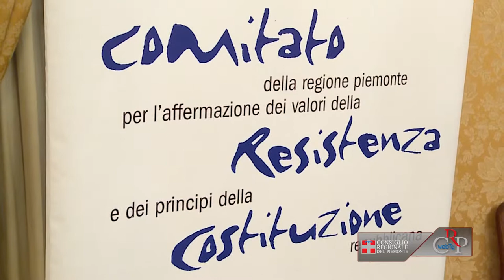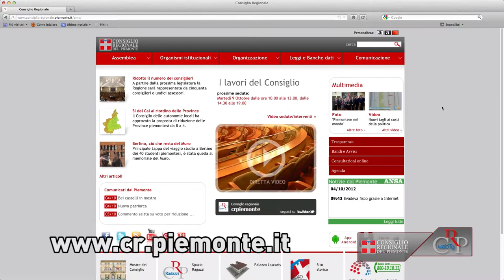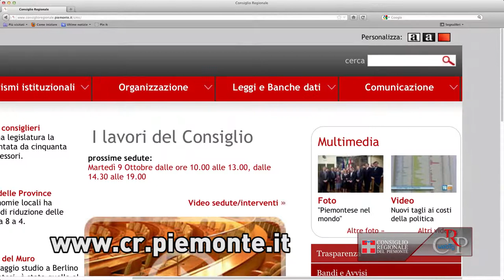CRP - Webtg n.06 del 08 febbraio 2013 (HD)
Seduta del 6 febbraio
In apertura è stato commemorato Adriano Bianchi, consigliere regionale delle prime due legislature, scomparso a novant'anni. L'Assemblea ha poi proseguito l'esame del disegno di legge di riforma urbanistica. Prima di iniziare i lavori componenti dell'Ufficio di presidenza, consiglieri e assessori, hanno ricevuto una delegazione di lavoratori e rappresentanti sindacali della Magnetto Wheels di Rivoli (To), preoccupati per il futuro lavorativo dell'azienda.

Giorno del ricordo
L'11 febbraio rappresentanti del Consiglio regionale sono presenti nel Duomo di Torino alla Messa nella ricorrenza del "Giorno del Ricordo" e poi al Cimitero Monumentale per la cerimonia di Commemorazione al Monumento degli esuli istriani, fiumani e dalmati. In serata al Cinema Massimo Tre (via Verdi,18-Torino) il Comitato Resistenza e Costituzione propone la proiezione del film "Sensualità", sulle vicende di una giovane profuga istriana.

Il Bucintoro dei Savoia
Alla Biblioteca della Regione lo storico della marina sabauda Luigi Griva ha svolto l'intervento "Il Bucintoro dei Savoia - La Peota reale di Carlo Emanuele III". La conferenza sulla sontuosa imbarcazione da parata per la navigazione fluviale, è inserita nel ciclo legato alla mostra "I Savoia e i loro simboli", visibile fino al 28 febbraio, che propone in rassegna spade, onorificenze, diplomi, decorazioni civili e militari, bandiere e distintivi cavallereschi con impressi i simboli dei Savoia.

Infoatti del Consiglio regionale
Oltre cinquanta iscritti in un solo mese, 450 in totale da quando è stato avviato. Ampio l'interesse, anche da parte di Enti pubblici e organi di informazione, per il servizio Infoatti del Consiglio regionale. Un modo veloce per essere informati via mail su provvedimenti legislativi e deliberazioni, interrogazioni e interpellanze presentate, discusse, approvate in Aula e in Commissione. Per accedere, dal sito tendina Leggi e Banche dati, si clicca su "Info Atti del Consiglio" e si effettua la registrazione.

Museo ferroviario piemontese
È visibile, fino al 27 febbraio, nella Sala incontri dell'Ufficio relazioni con il pubblico, la mostra Un futuro per il Museo ferroviario piemontese. Tecnica e passione al servizio della cultura ferroviaria. L'allestimento popone pannelli fotografici e modellini di treni d'epoca, stampe raffiguranti stazioni del passato e immagini storiche di manifesti dedicati alla strada ferrata. La rassegna è curata dal Museo ferroviario piemontese di Savigliano (Cuneo).